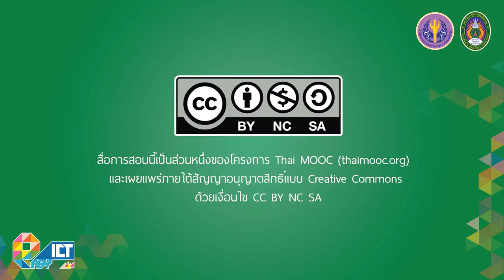Introduction to 3D Animation Design with Blender3D